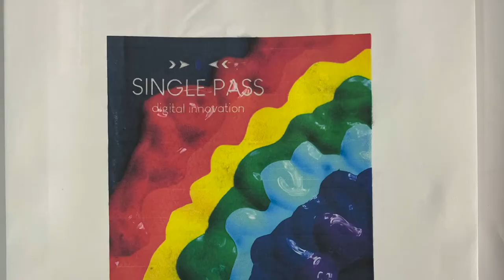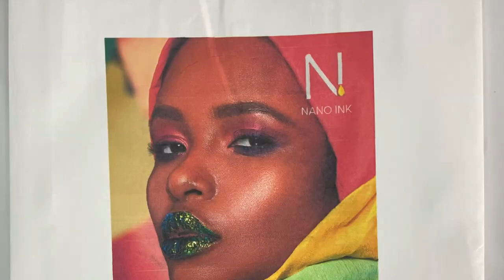Direct Inkjet Print to Paper Bags by HP Single Pass Printer